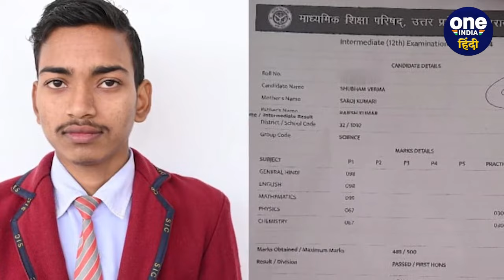UP Board Result 2024: यूपी बोर्ड में Fail छात्र करें ये काम, ऐसे होंगे पास | Prachi | वनइंडिया हिंदी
UP Board Result 2024: यूपी के छात्रों का इंतजार अब खत्म हो चूका प्रदेश माध्यमिक शिक्षा परिषद ने 10वीं, 12वीं रिजल्ट 2024 जारी कर दिया है. इस साल सीतापुर की प्राची निगम ने यूपी बोर्ड हाईस्कूल परीक्षा में टॉप किया है. यहां, कमाल की बात ये है कि एक ही स्कूल से हैं यूपी बोर्ड 10वीं और 12वीं के टॉपर। वहीं, यूपी बोर्ड में फेल हुए छात्र निराश न हो वीडियो में आपको बताएंगे आप कैसे होंगे पास करने होंगे ये दो काम.